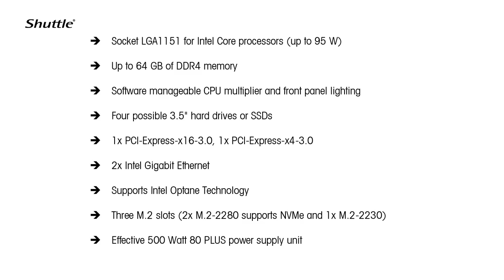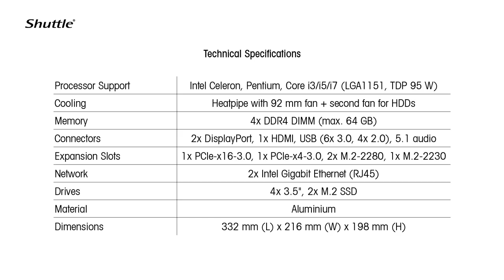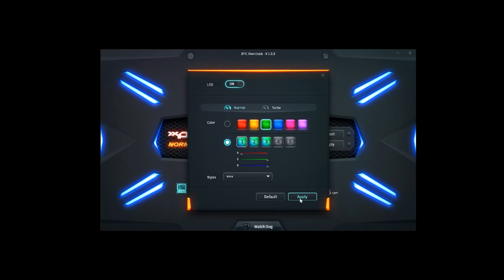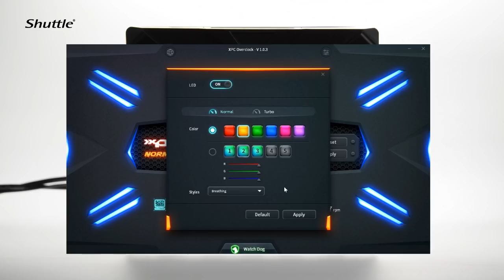SZ270R9 - 360° product video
Experience the Shuttle XPC cube SZ270R9